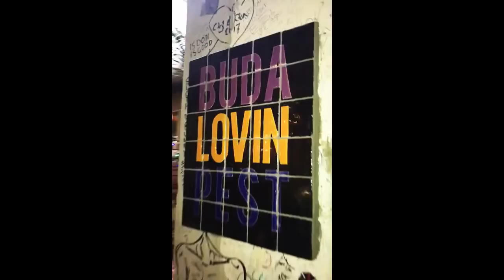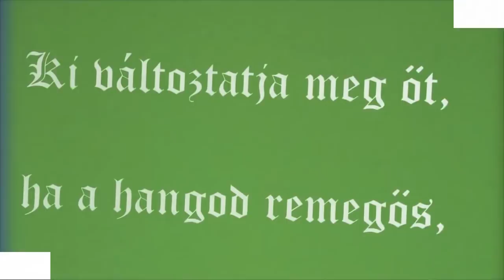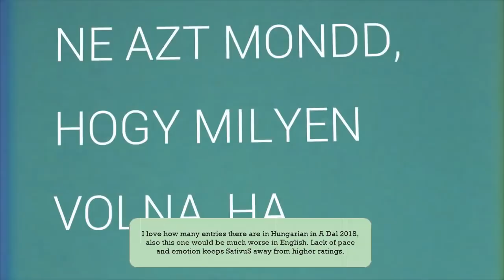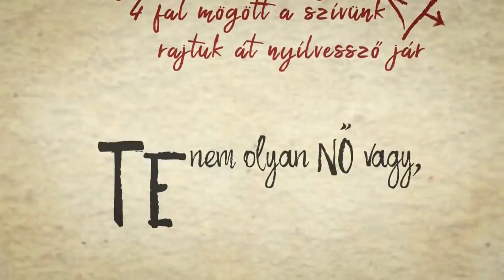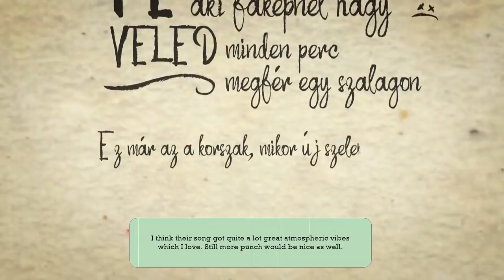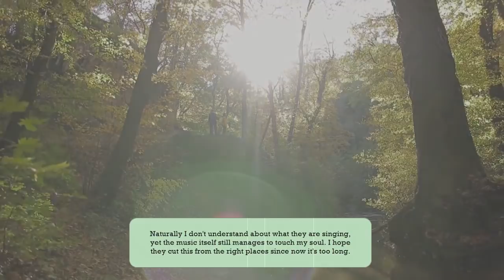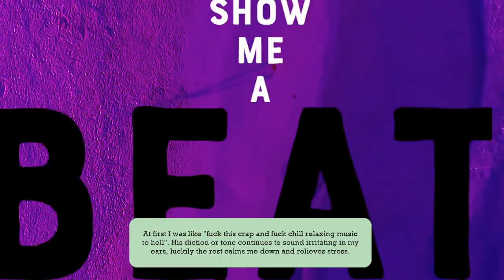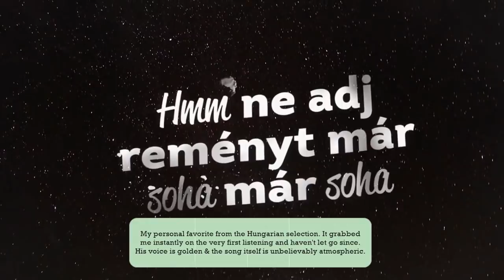Eurovision 2018 - Hungary - My Top 30 with comments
My favorites from the Hungarian national selection.
All comments and ratings are more than welcome.
Still if I don't have the same opinion as you that's not an excuse to be rude.

Participants:

Ceasefire X – Satellites
Fourtissimo – Kisnyuszi a kalapban
Gabi Knoll – Nobody to die for
Leander Kills – Nem szól harang
Living Room – Kirakat élet
Noémo – Levegőt!
Patikadomb – Jó szelet!
Tamás Vastag – Ne hagyj reményt
Viktor Király – Budapest girl
Zsolt Süle – Zöld a május
Andy Roll – Turn the lights on
AWS – Viszlát nyár
Cintia Horváth – Journey
Gábor Heincz 'BIGA' – Good vibez
Gergely Dánielfy – Azt mondtad
Ham ko Ham – Bármerre jársz
Maszkura és a Tücsökraj – Nagybetűs szavak
Maya 'n' Peti – Nekem te
Nene – Mese a királyról
Nikoletta Szőke, Attila Kökény & Róbert Szakcsi Lakatos – Életre kel
Nova Prospect – Vigyázó
Odett – Aranyhal
Peet Project – Runaround
Reni Tolvai – Crack my code
Roland Gulyás – Hypnotized
SativuS – Lusta lány
Tamás Horváth – Meggyfa
Viki Singh – Butterfly house
yeahla feat. Viki Eszes – 1 szó mint 100
Yesyes – I let you run away